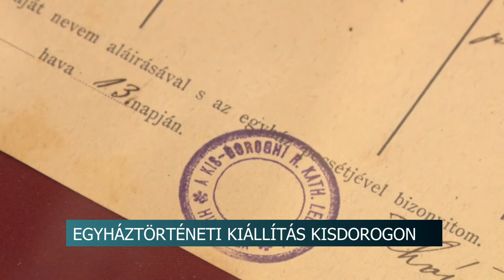Egyháztörténeti kiállítás Kisdorogon - a település vallási kultúrájáról készült tárlat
A kisdorogiak közös összefogásával jött létre az az egyháztörténeti kiállítás, amit hétvégén ünnepélyes keretek között nyitottak meg. A tárlaton a községben élő három népcsoport vallási tárgyai, imakönyvei, családi fényképei, dokumentumai is megtalálhatóak. Legnagyobb kincs pedig az az 1724-es kisharang, amit még az első német telepesek hozhattak.